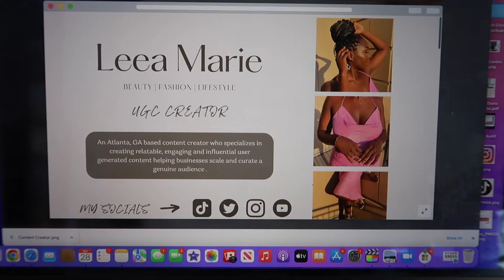Day In My Life As A Full Time Entrepreneur!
I quit my job to be a full-time entrepreneur and this is day 1 of my journey & I'm documenting it all.